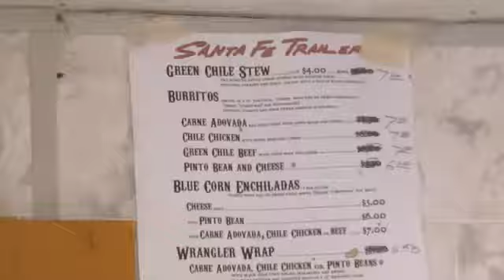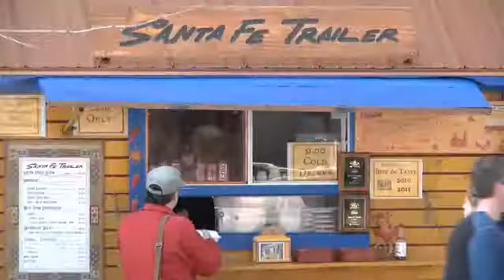A day with food cart vendors Todd Milewski 4 3 2012